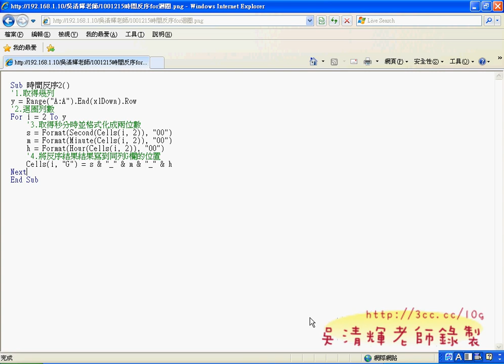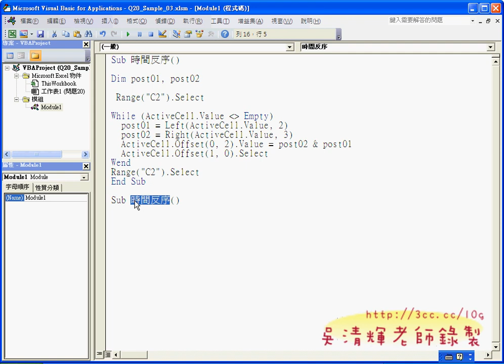02_案例郵遞區號重組(EXCEL VBA 吳老師分享)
光學會如何把網路上本來有保護的股市資料變成可以下載到EXCEL做處理就已經很夠本了，
再家大家用VBA處理大量的資料，成為自己想要的結果，而且是一個按鈕就可以完成的，
程式隨然很複雜，但老師的工作就是把複雜的知識變簡單，把看不懂的程式變的看懂，
所以註解清楚與程式邏輯與步驟就變的非常重要，老師都會寫的很清楚，自然學生能學會了!
並且錄下影音給學生回家複習，即便EXCEL VBA程式設計超難學，依舊很少有同學缺課。

今天的範例之前有很多學員詢問到，工作上的需求很大，

另外，延伸範例是取得網路上的股市資料，可是股市資料有保護，如果不懂破除保護的方法是無法取得資料的，
要如何破解也是本次上課的重點，有了這樣的方法就可以自動批次的下載股市資料，
並做後續的處理與分析，這就是VBA的價值，甚至做到即時通知使用者的目的。

吳老師 100/12/30

01_問題20時間反序複習
02_案例郵遞區號重組
03_案例郵遞區號重組&區域
04_問題21西曆換中曆
05_問題21西曆換中曆
06_問題21民國轉西元
07_問題21民國轉西元